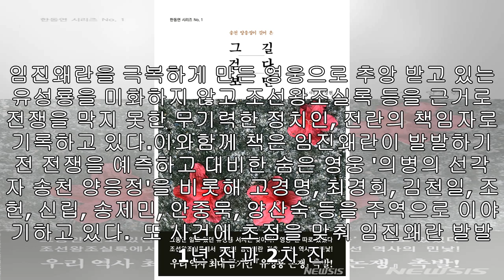임진왜란의 숨은 역사…양성현 작가 '그길, 걷다보면' 출간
【광주=뉴시스】류형근 기자 = 양성현 작가는 임진왜란 당시의 역사에 대해 다른 시각이 투영된 책 '그길, 걷다보면'을 출간했다고 26일 밝혔다. 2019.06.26 (사진=양성현 작가 제공) 【광주=뉴시스】  류형근 기자 = 조선시대 임진왜란의 역사를 비틀고 숨은 영웅을 찾아낸 책 '그길, 걷다 보면'이 출간됐다.양성현 작가는 임진왜란 당시의 역사에 대해 다른 시각이 투영된 역사서 '그길, 걷다보면'을 출판했다고 26일 밝혔다.책은 기존의 역사 이야기와는 전혀 다른 시각을 담고 있다. 임진왜란을 극복하게...